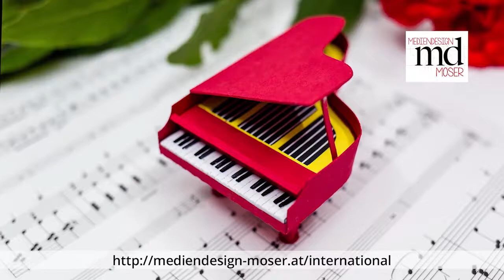Grand Piano with Cutting Machine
Grand piano crafted out of paper. The paper parts are cut with a cutting machine, e.g. Silhouette Cameo or Brother ScanNCut.
Idea and cutting file by Heinz Moser, Media Design Moser.
The music used in the video is created by Julian Moser